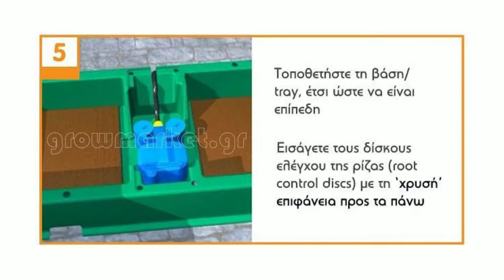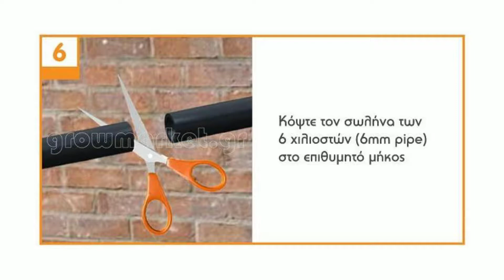Οδηγίες Χρήσης του Easy2Grow της Autopot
Οδηγίες Χρήσης του συστήματος αυτόματου ποτίσματος Easy2Grow της Autopot. Το Easy2Grow είναι ένα πλήρες kit αυτόματου ποτίσματος που ποτίζει και λιπαίνει τα φυτά χωρίς επιπλέον εξοπλισμό. Δείτε περισσότερα στο